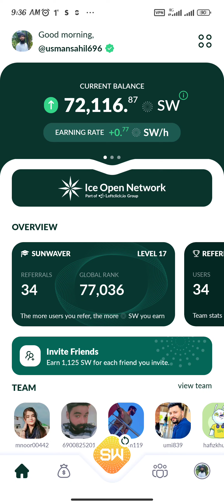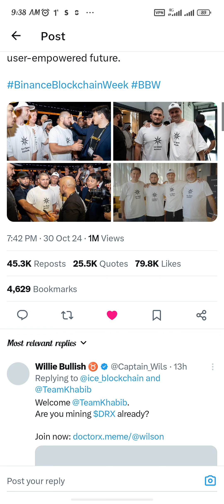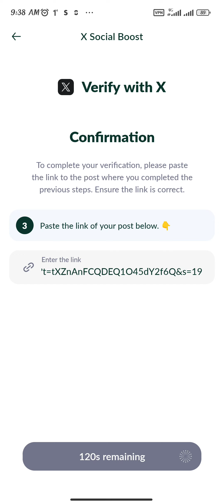How to complete KYC in ICE Project's $ICE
ICE 5 Project Is Very important

ICE 5 Project Link 👇🏻👇🏻👇🏻